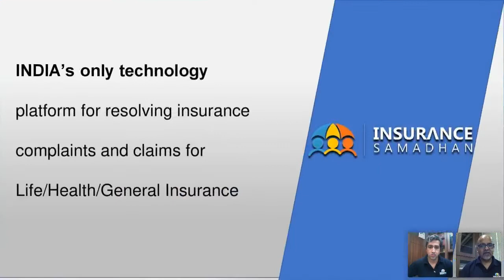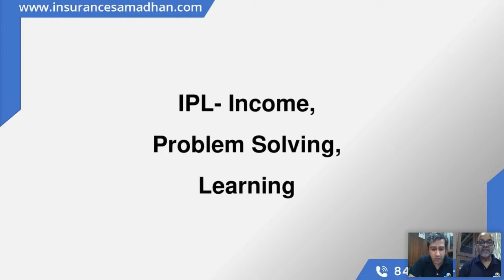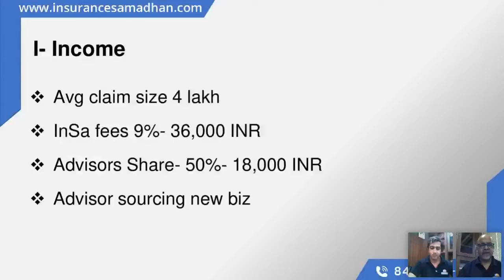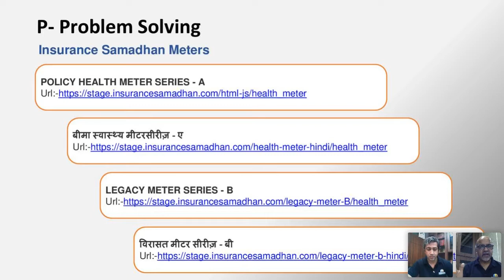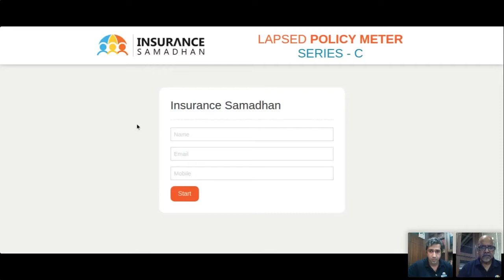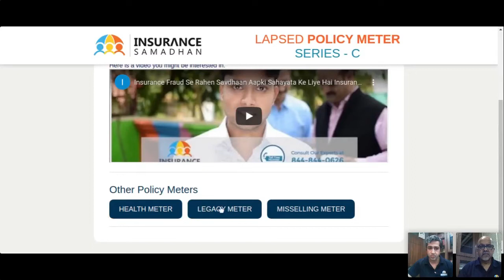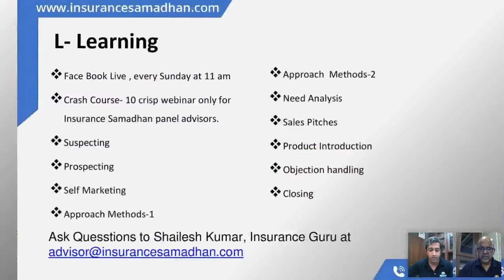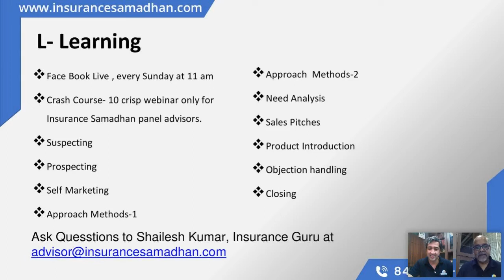IPL Webinar for Advisors | Insurance Samadhan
This is Insurance Samadhan first webinar exclusively for Advisors. The concept was IPL - Income, Problem Solving and Learning.

We are happy to assist you. Please call our customer experience department

For more :-